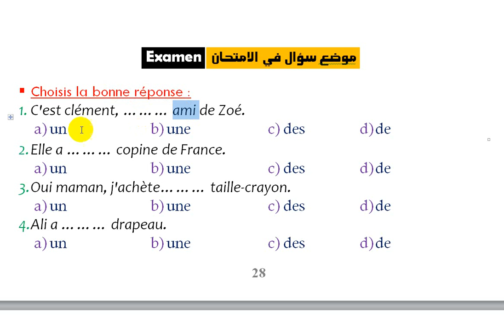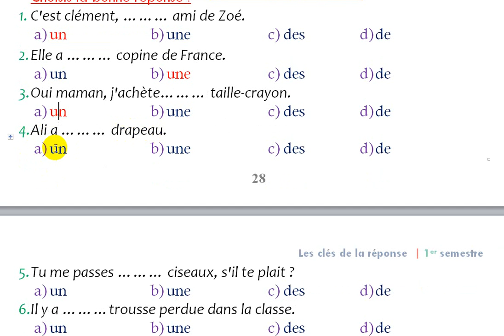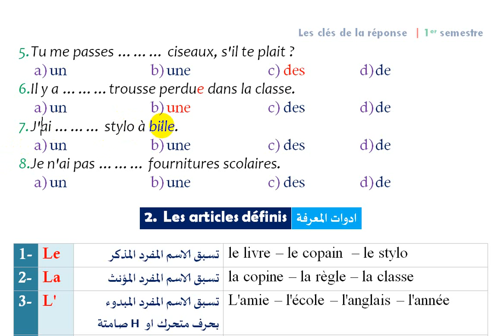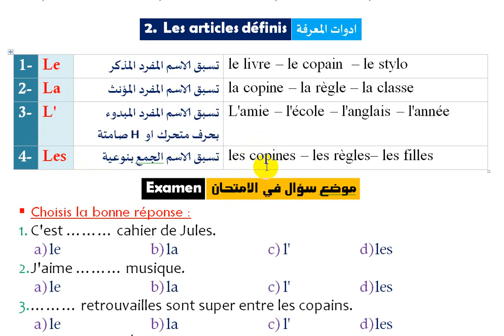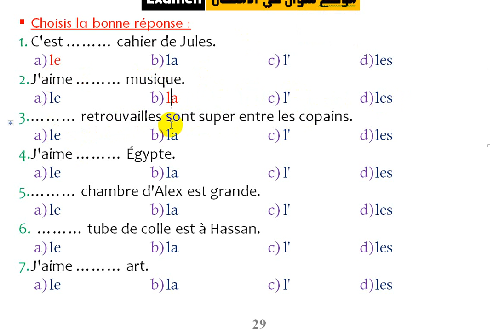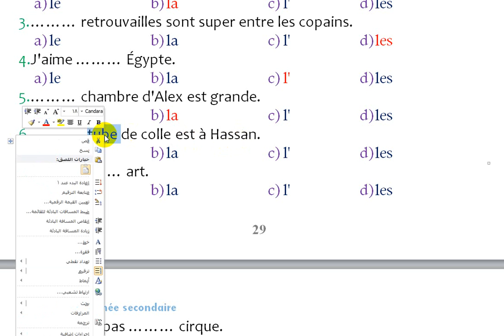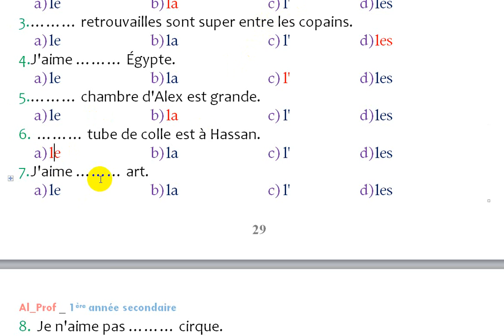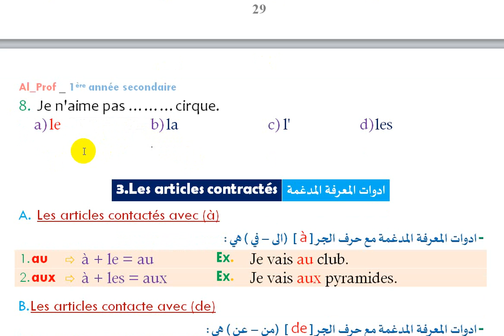لغة فرنسية مراجعة 1 ث ترم اول حلقة 14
حل تمرين اداه النكرة
شرح اداة المعرفة + حل تمرين